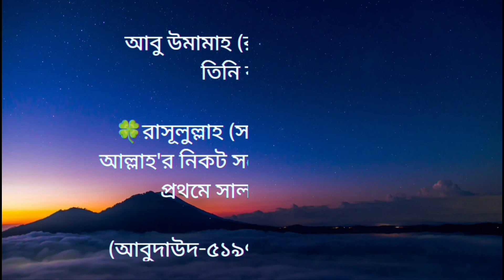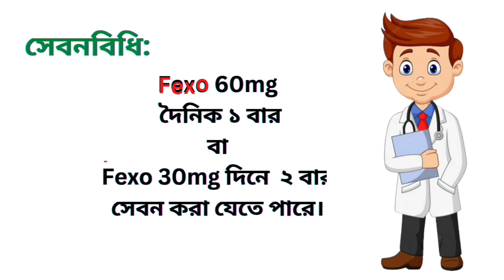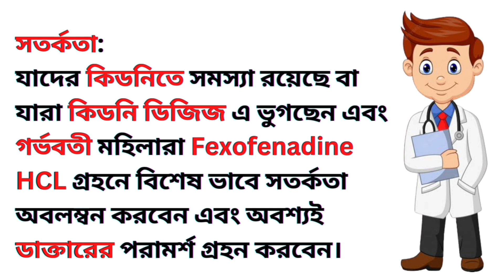Fexo 120 // Fexo 120 এর কাজ ও সেবনবিধি।। Fexofenadin Hydrochloride।।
Generic:
Fexofenadin Hydrochloride
সিজনাল এ্যালার্জি, হাঁচি, কাশি, নাক দিয়ে পানি পড়া চোখ লাল হয়ে যাওয়া  ইত্যাদি থেকে মুক্তির মহাঔষধ।

# 10 most popular Brands of Fexofenadin Hydrochloride with Company names (Manufacturer).

1. Tab. Fexo (120mg)
Square Pharmaceuticals Ltd.
2. Tab. Fenadin (120mg)
Renata Limited.
3. Tab. Perfex (120mg)
Beacon Pharmaceuticals Ltd.
4. Tab. Fixal (120mg)
Opsonin Pharma Limited
5. Tab. Fexomin (120mg)
Ibn Sina Pharmaceutical Ind. Ltd
6. Tab. Axodin (120mg)
Beximco Pharmaceuticals Ltd.
7. Tab. Fexofast (120mg)
Drug international Ltd.
8. Tab. Fenofex (120mg)
Incepta Pharmaceuticals Ltd.
9. Tab. Fastel (120mg)
Radiant Pharmaceutical Ltd.
10. Tab. Dinafex (120mg)
Eskayef Pharmaceuticals Ltd.

Side effects:

Vomiting (6-12%)
Headache (5-10%)
Cough (4%)
Diarrhea(3-4%)
URTI (3%)
Back pain (2-3%)
Pyrexia (2%)
Dysmenorrhea (2%)
Dizziness (2%)
Stomach discomfort (2%)
Pain in extremity (2%)
Somnolence (1-3%)
Rhinorrhea (1-2%)

এলাট্রল সিরাপের বর্ণনা ও সেবনবিধি মূলক ভিডিও।

 এটি একটি সচেতনতা মূলক ও শিক্ষণীয় ভিডিও। সেবনের আগে অবশ্যই ডাক্তারের পরামর্শ গ্রহণ করুন।

☘️ ডাক্তারের পরামর্শ ছাড়া এই ভিডিও দেখে ঔষধ সেবন করে যদি কোন সমস্যার সম্মুখীন হোন তবে এর জন্য এই চ্যানেল বা কর্তৃপক্ষ দায়ী থাকবে না।
ধন্যবাদ।